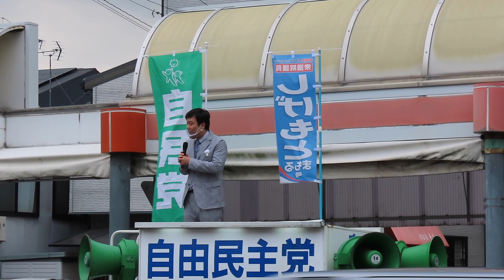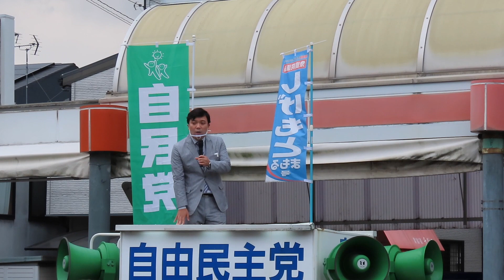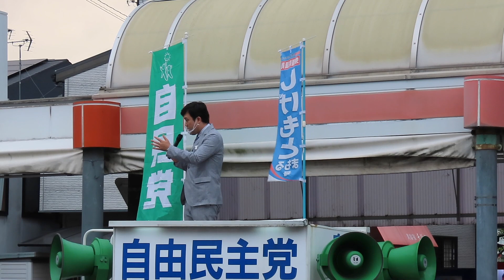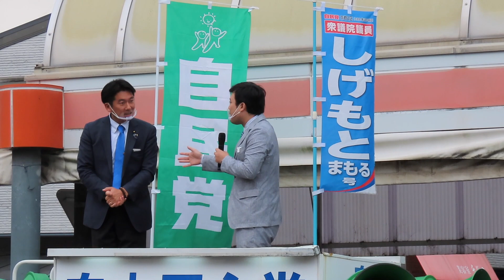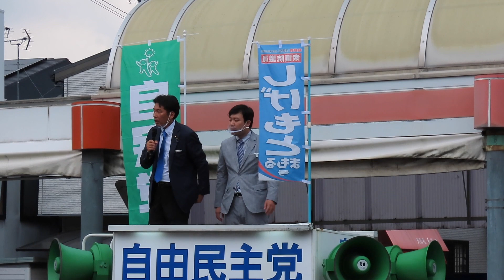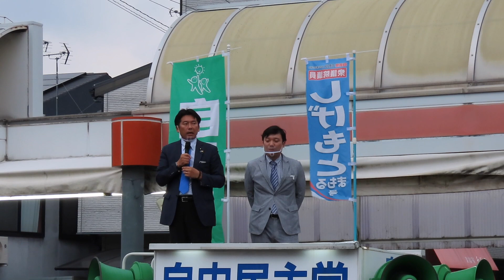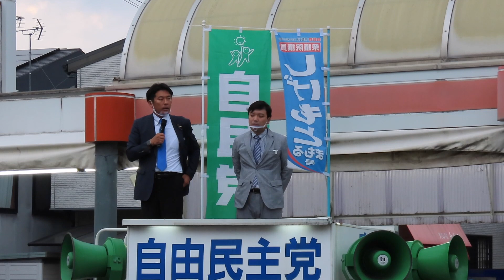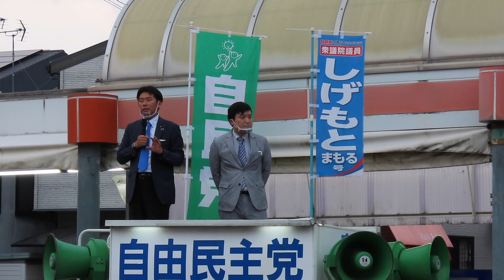2020年10月3日｜衆議院議員 しげもとまもる（繁本護）と、京都市会議員 平山たかおによる街頭演説会（東山区今熊野商店街）【自由民主党/京都2区】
2020年10月3日｜衆議院議員 しげもとまもる（繁本護）と、京都市会議員 平山たかおによる街頭演説会（東山区今熊野商店街）【自由民主党/京都2区】

いつも、平山たかおチャンネルをご覧いただき、ありがとうございます！！
本日、しげもとまもる衆議院議員と共に街頭演説会を実施いたしました。
ご清聴頂きました東山区今熊野の皆様誠にありがとうございました。

これからも皆様のご声援、サポートを賜りますよう宜しくお願い申し上げます。

動画の内容についてご意見・ご質問等ございましたらお気軽にコメント欄までどうぞ！

※ 友達登録して頂くと、スマホやパソコンでお困りごとを直接相談できたり最新情報が自動で届きます！是非、ご活用ください！

【事務所所在地】
〒605-0981 京都府京都市東山区本町10丁目153
（開所時間：月〜金 / 10:00〜17:00）

【平山たかお プロフィール】
東山区選出の京都市会議員。1987年（昭和62年）生まれ。生まれも育ちも東山。立命館大学を卒業後、三井住友銀行を経て、2015年4月初当選。2019年4月より現在２期目。京都市会産業交通水道委員会委員、自民党京都市議団幹事。